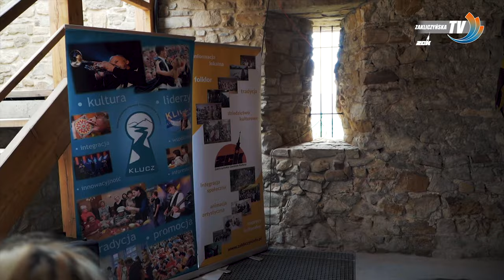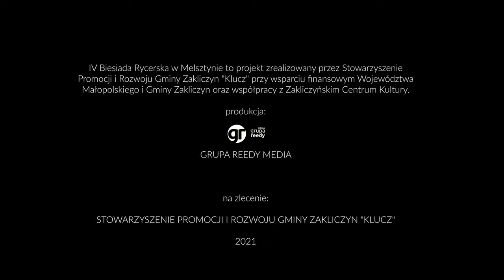IV Biesiada Rycerska w Melsztynie 2021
IV Biesiada Rycerska w Melsztynie to projekt zrealizowany przez Stowarzyszenie Promocji i Rozwoju Gminy Zakliczyn "Klucz" przy wsparciu finansowym Województwa Małopolskiego i Gminy Zakliczyn oraz współpracy z Zakliczyńskim Centrum Kultury.